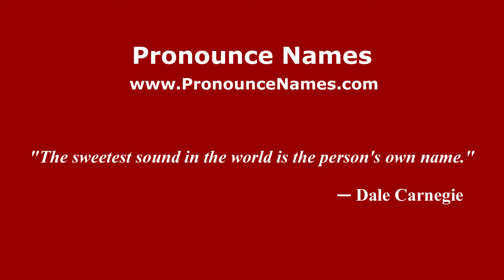How to pronounce South Zeal (English/UK) - PronounceNames.com